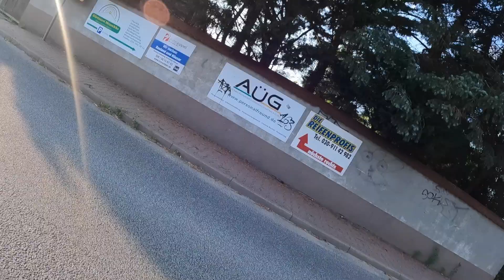Biking in Berlin outskirts | Biken im Berliner Umland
I have been on a bike trek of about 20 KM near Berlin Outskirts. I started my journey from Gehrenseestraße, Berlin, and ended my trip at Malchower See near to Warten berg Sbhan station.